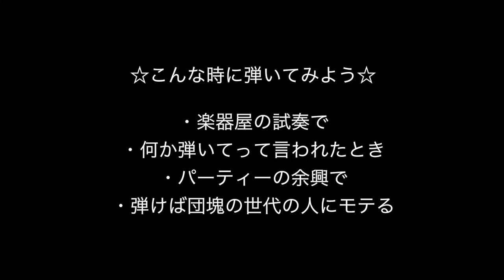【ベース講座】ヒゲダンスのテーマを弾いてみよう【TAB譜付き】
■メンバーシップでレッスン配信をしています！

■ベースの個人レッスンを開講しています！（東京、オンライン）

■Tシャツ、ステッカーなどの公式グッズがあります！